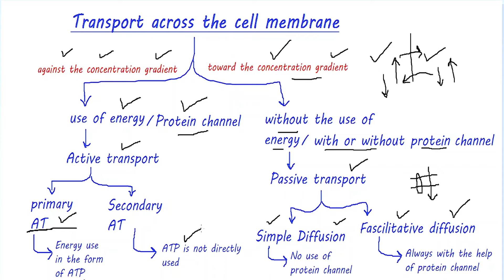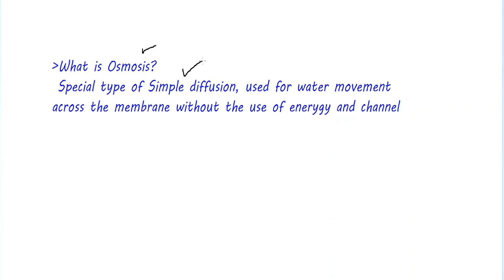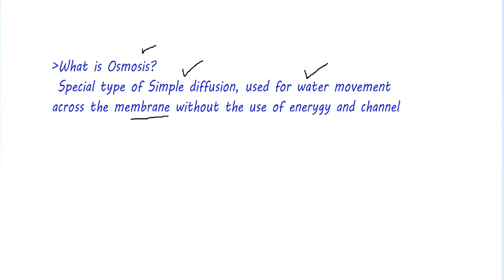Transport across the cell membrane | Active and Passive Transport and its types | Urdu Hindi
This video is the simplest explanation of transport across the cell membrane. Transport is of two types Active and Passive transport. Active transport uses energy while passive is without the use of energy.
Moreover, different types of Active and Passive transport are also discussed in this video.
The way of teaching is simplest and easy to understand.